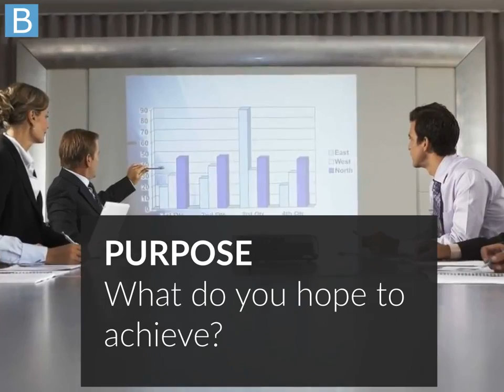Better Business Meeting: englishbusinesscoach.com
Better Business Meeting

Who has not had a feeling of time wasting at inproductive meetings?

In a professional environment there are usually many different types of meetings. To coordinate teams, update others about a project's status or theme, present offers or results to clients etc. However, this useful tool, that should serve to make our work easier, has become a necessary evil for most people.

Programme Objectives
In this programme participants will learn and practice the following in English:

    How to plan meetings efficiently.
    Prepare/confirm/reschedule meetings.
    Manage discussions during a meeting.
    Small Talk.
    Express opinions.
    Accept or decline offers.
    Interruptions and how to refuse.
    Problem solving techniques.
    Agreement & disagreement.
    Clarifing important points.
    Negotiation styles - Distributive vs Interest based.
    Cultrural differences when meeting and negotiating.
    Expressions for negotiating.